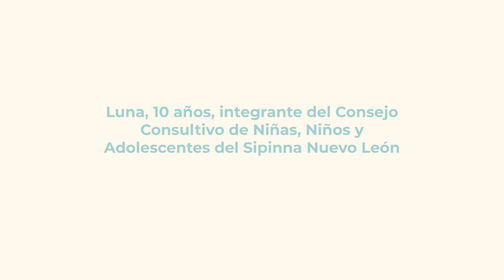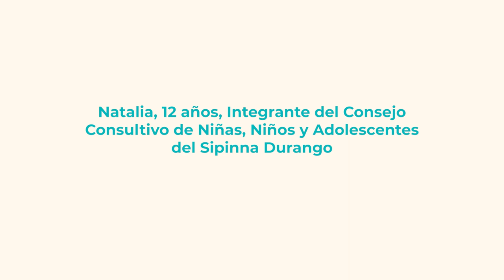Reflexiones y palabras de aliento de niñas y adolescentes mujeres